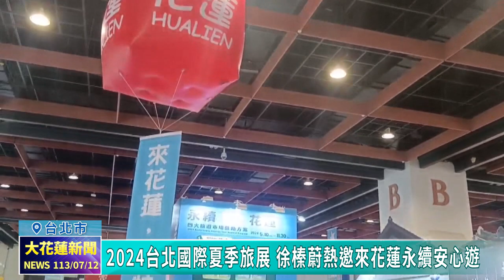20240712 01 2024台北國際夏季旅展 徐榛蔚熱邀來花蓮永續安心遊